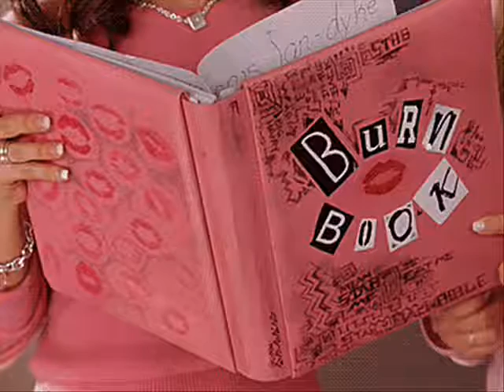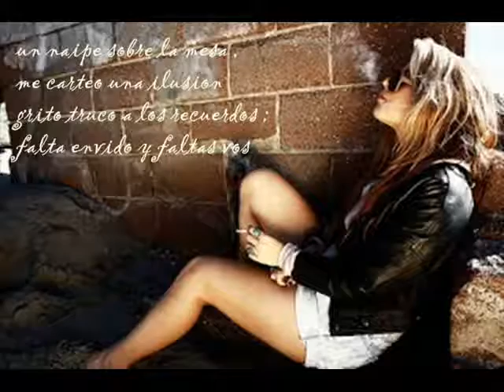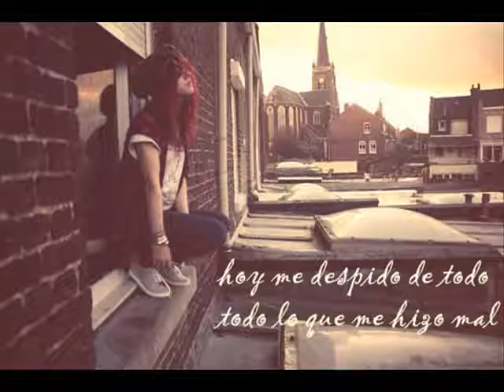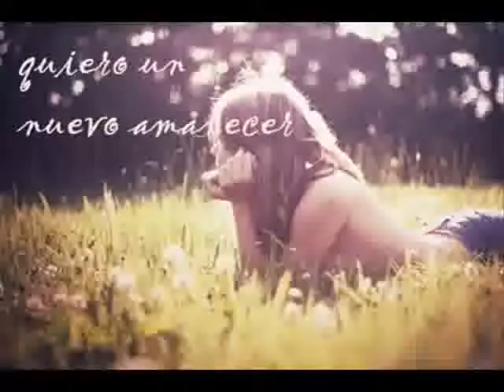fashion vogue de memy solzura melodysolrossi